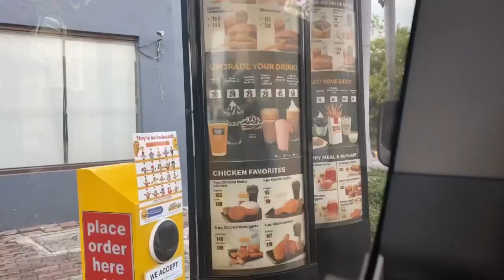Music Video shoot by Hustlin Bullies @ Bataan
Hustlin Bullies official music video 🚀🚀🚀
@ Morong, Bataan

*We strictly follow the local guidelines for COVID-19.*

Visit & Follow the official facebook page of Hustlin Bullies

Visit & Follow my official facebook account